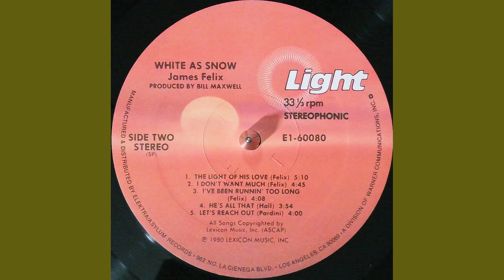"That's What It Takes" (1980) James Felix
James Felix
"That's What It Takes"
Written: by James Felix
Producer by: Bill Maxwell
Vocals Arranged by: James Felix, Howard McCrary & Bill Maxwell
Copyrighted content: That's What It Takes
Claimed by: CD Baby CO